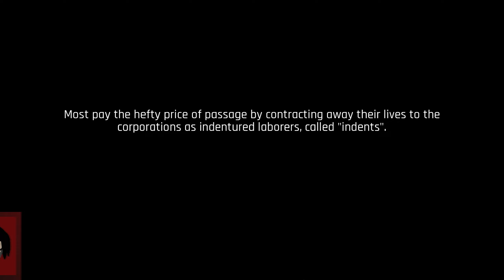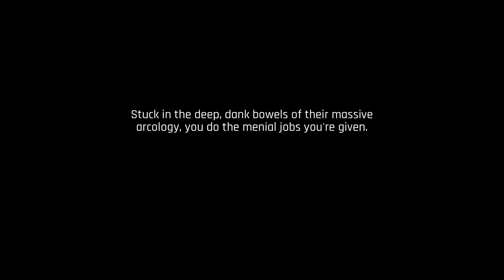Holden's Half Hour: The Ascent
In this video, I try out The Ascent by Neon Giant on PC

PS: I like the colour scheme for this game, I wonder why.

Chapters:

00:00 Intro
00:10 Game Information
00:59 Gameplay
33:24 Outro